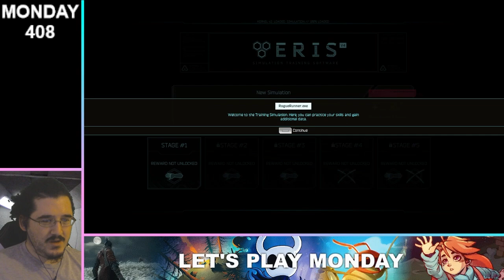Ghostrunner II - 5 - Parkour Rooms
Apparently they put a mini rogue-like into the game? That's neat.

Listen to the podcast at @audiogamespodcast